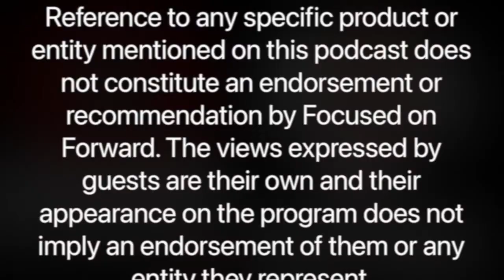Aspergers and FANG! ft. Richard Burgin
Today we talk with Richard Burgin. A Chicago based filmmaker who also has Aspergers Syndrome - a high functioning level of Autism. We talk about how this affects his day to day - both positively and negatively, but we focused on how Richard chooses to be Focused on Forward. We also talk about his new movie - FANG! A psychological horror thriller scream ride. You can find out more about FANG!